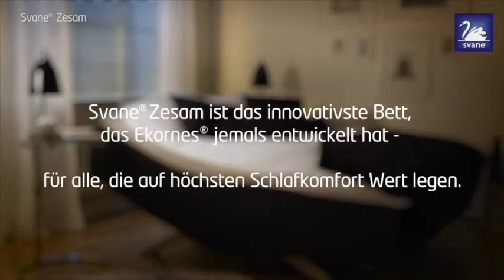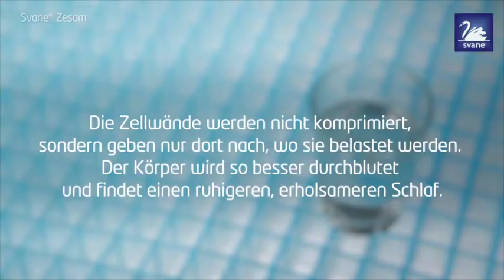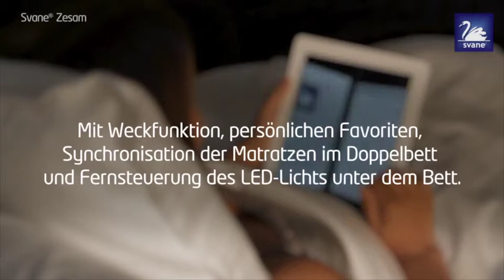Svane - Zesam Pub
publicité Svane Zesam